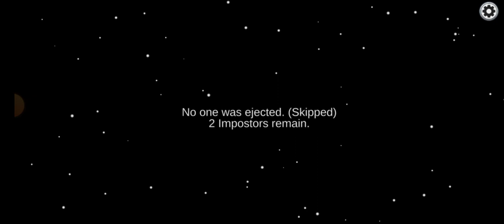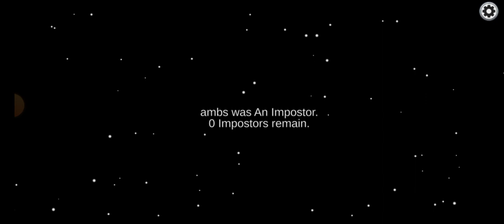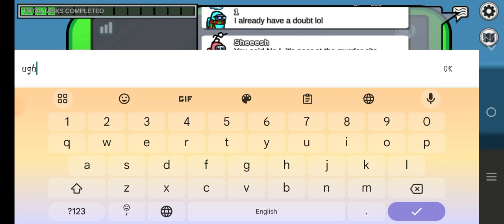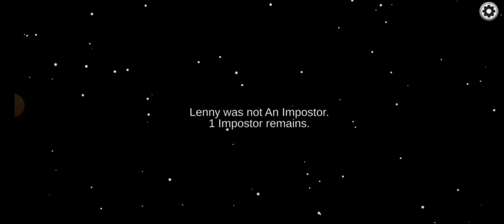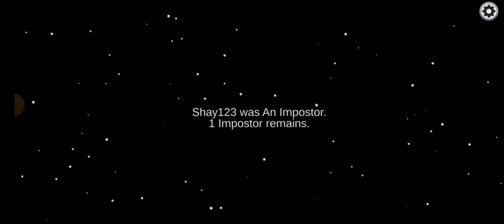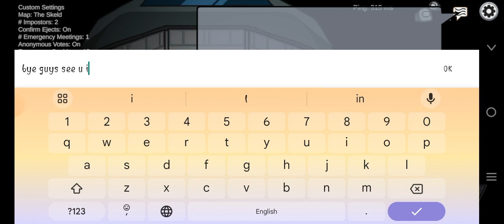Among us but public server